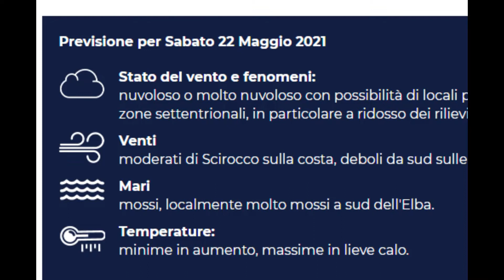Maledetta primavera...ma forse decollerà da fine maggio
La bella stagione si fa attendere. A due mesi dall'inizio della primavera, finora solo scampoli. Tanta pioggia e temperature sicuramente inferiori alle attese. Ma secondo gli esperti dal 29-30 maggio la bella stagione dovrebbe finalmente decollare.

NoiTv